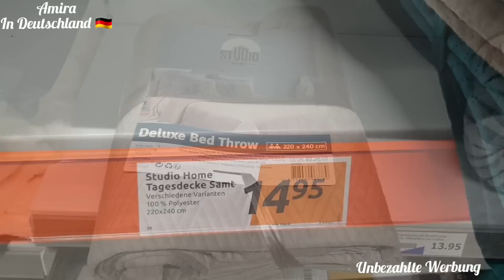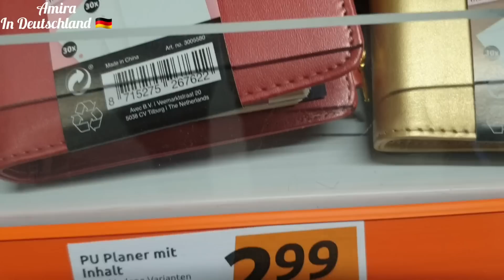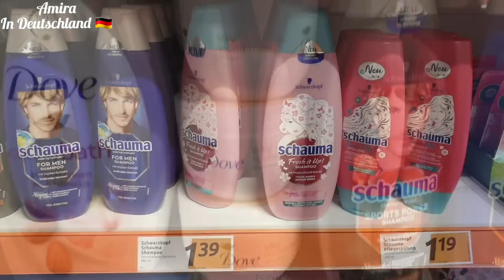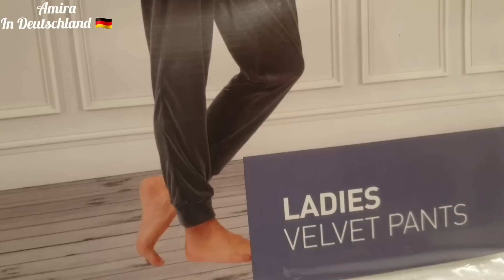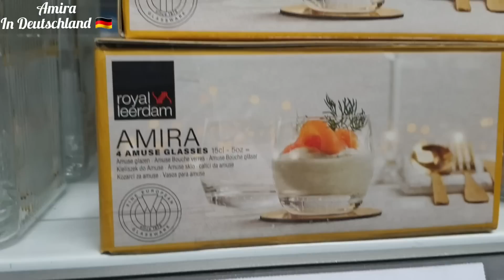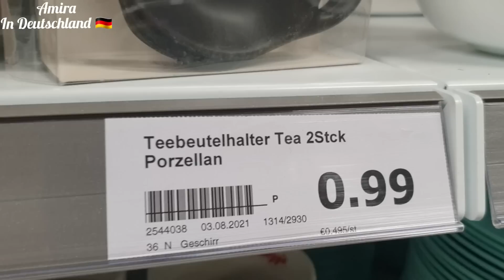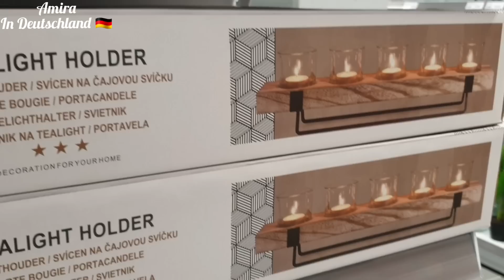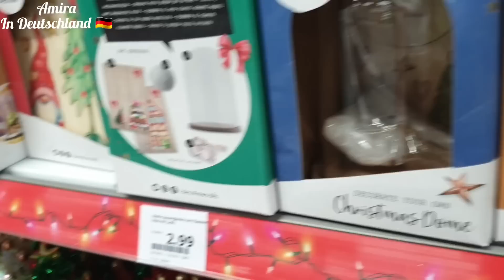تخفيضات هذا الأسبوع في أكسيون/كؤوس بإسم أميرة😍/الجديد ياسلام 👌👌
حلقة جديدة خفيفة ظريفة 👌😘😘😘😘😘